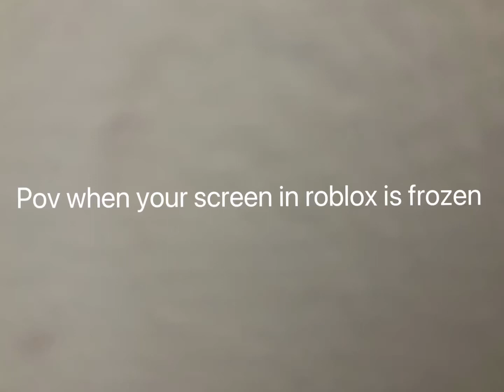POV your screen in Roblox is frozen